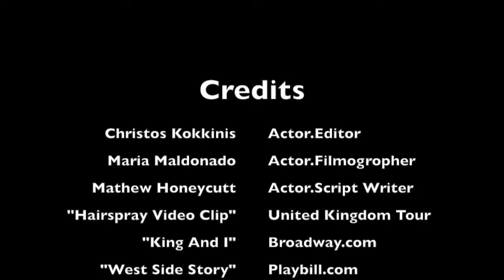Social Justice In The Arts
Christos Kokkinis. Mathew Honeycutt. Maria Maldonado